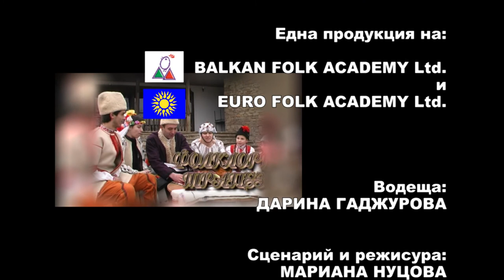FT February2015 290 HD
1. „Разшета се тънка Неда“ - Група за обработен фолклор „Авлига“ към КП „Надежда“ – с. Мерданя, общ. Лясковец

1. „Razsheta se tanka Neda“ - Group for processed folklore „Avliga“ at „Nadezhda“ Pensioner club – Merdanya villige, Lyaskovets municipality (Bulgaria)